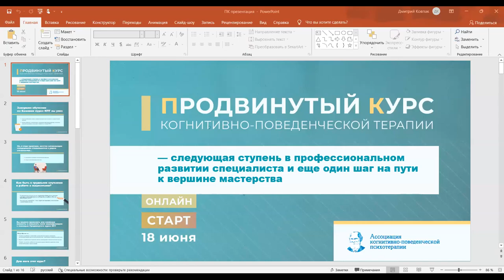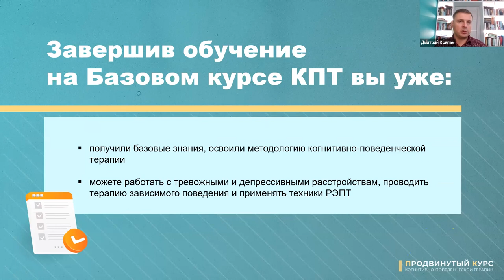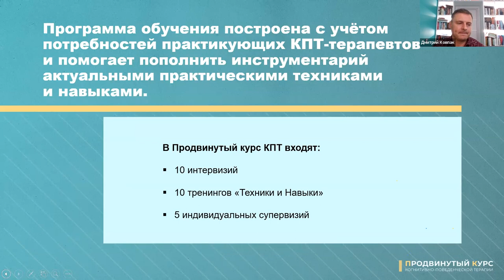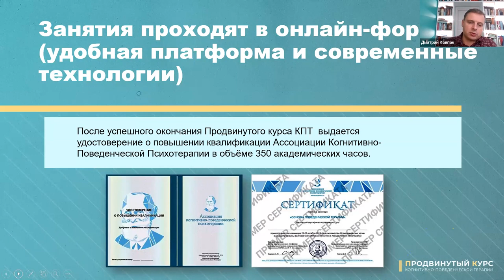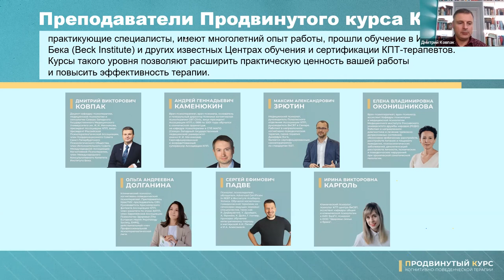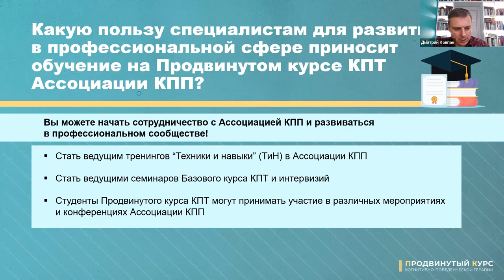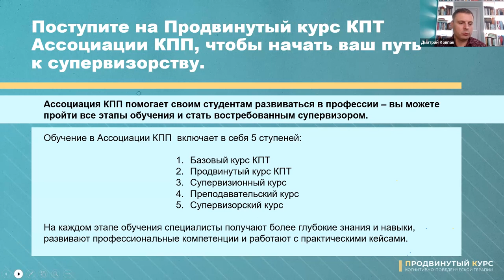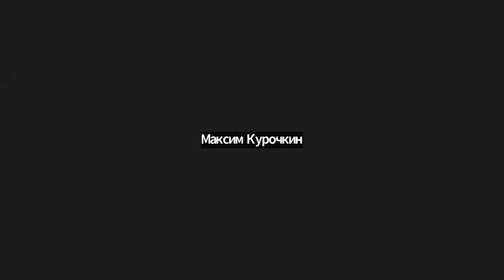Вебинар "Продвинутый курс КПТ | День открытых Дверей ПК"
15 июня состоялся “День открытых дверей” по теме Продвинутого курса. Во время прямого эфира президент Ассоциации КПП и преподаватель Продвинутого курса КПТ Дмитрий Викторович Ковпак рассказал:
- Какие возможности открывает для вас повышение квалификации в Ассоциации КПП?
- Почему КПТ-специалисту важно продолжать своё обучение на Продвинутом курсе КПТ?
- Какие темы и направления вы изучите во время обучения, и как они помогут вам в работе с клиентами.

Будем рады видеть вас студентом нового потока Продвинутого курса КПТ, который стартует 18 июня.

Программа обучения построена с учётом потребностей практикующих КПТ-терапевтов и позволяет пополнить инструментарий актуальными практическими техниками и навыками.